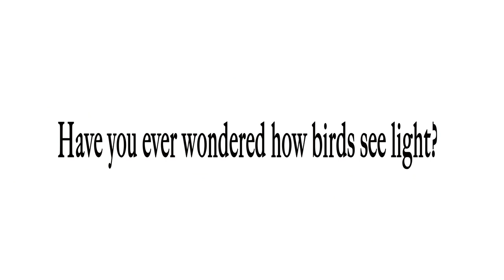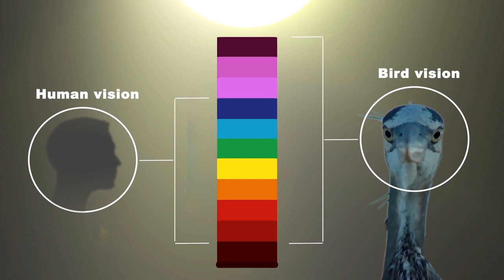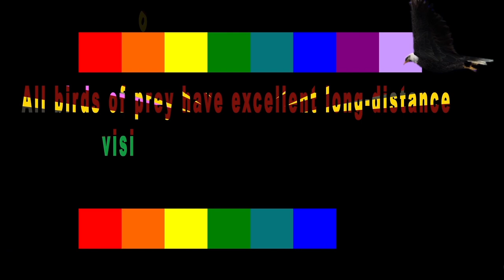Birds Vision.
It is a short video about birds vision.